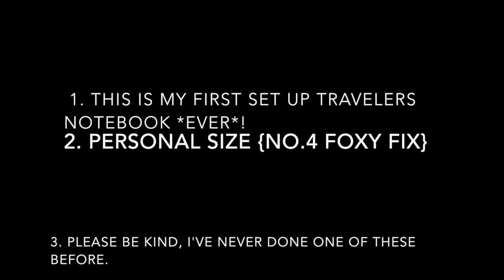First Ever Travelers Notebook Flip Through {Foxy Fix + The Planner Society}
Welcome to my first ever Travelers Notebook set up!  I've never set one up before and never created a flip through before.  I've used a Foxy Fix no.4 (personal size) Wanderlust Licorice (wide) + lots of supplies from The Planner Society!